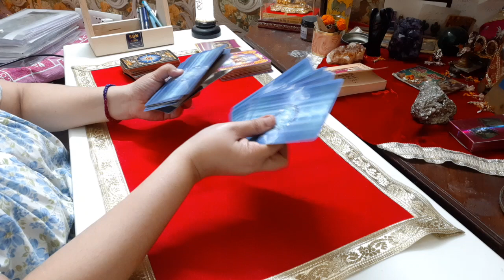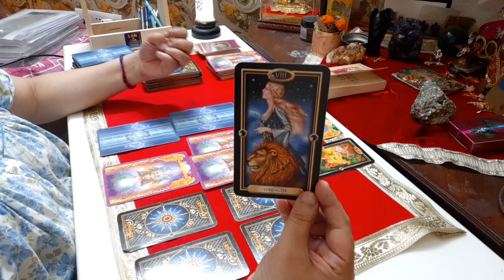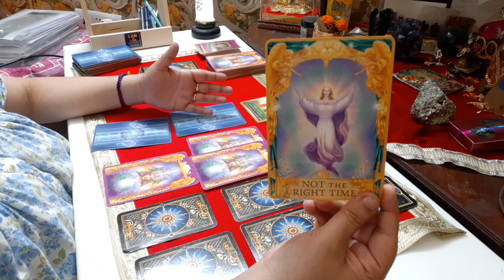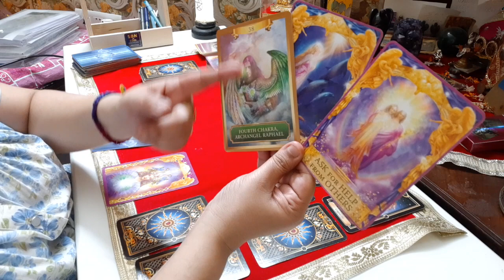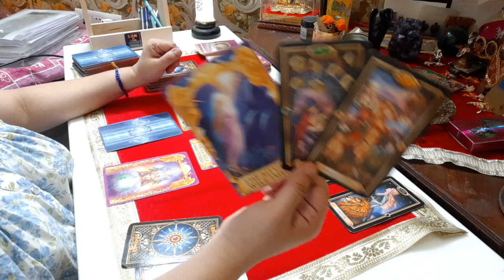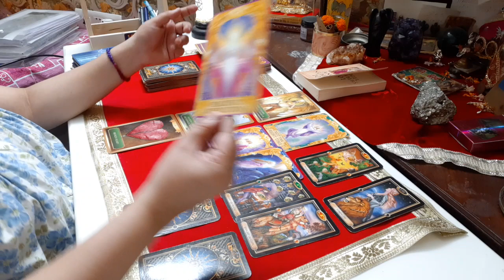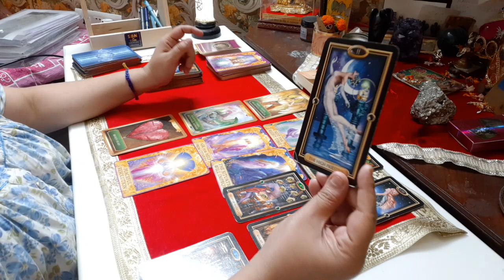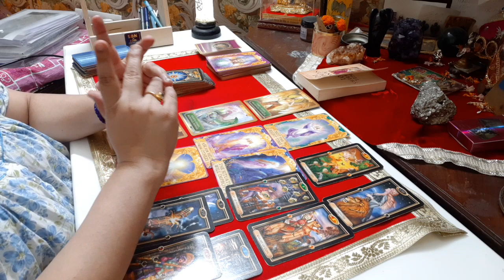SCORPIO Next Three Months|July- August 2023| Patience & Trust brings miraculous Win & Victory 💰❤🤗🤞